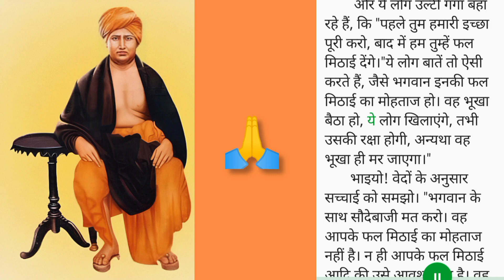भगवान के साथ सौदेबाजी | Swami Vivekanand Parivrajak | suvichar | Arya Samaj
yoga
swami
ध्यान
vivekanand
rojad
darshan
vedic
veda
satya
mrutyu
yogabhyas
atmanirikshan
darshanyog
upanishad
parivrajak
ishwar
arya_samaj
god
वेद
आचार्य ज्ञानेश्वर
स्वामी दयानंद सरस्वती
महर्षि दयानंद सरस्वती
आर्य समाज
ऋषि
स्वामी सत्यपति
आर्ष गुरुकुल
वानप्रस्थ साधक आश्रम रोजड़
अध्यात्म
योग
peace
dhyan
success
class 12 sanskrit
cbse class 12 ncert sanskrit bhaswati
class 12 chapter 1 anushasan
sanskrit class 12 chapter 1 cbse anushasanam
anushashanm
anushasanam class 12
class 12 sanskrit chapter anushasanam
अनुशासनम्
anushasanam
vairagy
life
sanskrit chapter 1 class 12
सफलताकेउपाय
सपलताकैसे
मृत्यु
जीवन
पुण्य
पाप
कामयाबी
सफलता
प्रेरकप्रवचन
वैराग्य
सन्यास
वेदप्रचारसमिति
सत्यार्थप्रकाश
विवेकानन्द
सत्यपति
स्वामी
दयानन्दसरस्वती
गुरुकुल
आश्रम
रोजड
पतञ्जली
मोक्ष
सुख
सनातनधर्म
वैदिक
दर्शन
multilple choice question
मेडिटेसन
आर्यसमाज
kamyabi
pappunya
safalta
prerakpravchan
sanyas
vedpracharsamiti
satyarthprakash
magnet brains
satyapati
cbse 2023-24
dayanandsarswati
gurukul
ashram
class 12 anushasanam
patanjali
moks
sukh
sanatandharm
sanskrit class 12 chapter 1 anushasanam
moral story in hindi
ved
yog
meditation
arysamaj
best camp
how to do yog
how to do meditation
how to do dhyan
mind concentration
concentration
mind control
mind
एकाग्रता
hindi kahaniyan
योग शिविर
ध्यान शिविर
apna lakshya kaise payen
emotional story 2023
ईश्वरानन्द
स्वामी विवेकानंद परिव्राजक
yoga camp
camp
meditation camp
yoga shivir
dhyan yog
sadhna shivir
sadhna
yog shivir
dhyan shivir
shivir
ishwaranand
dhyankunj ashram
swami vivekanand parivrajak
darshan yog mahavidyalay
lessonabel story
shorts video
short
shorts
medication
ध्यान योगसाधना शिविर
vicharon ka jeevan par prabhav
acche vichar
vichar
vichar kaise hote hai
vichar kya hai
vicharon ka prabhav
spirituality
swami vivekananda ji ki kahani
hindi
jkyog
kripaluji maharaj
swami mukundananda hindi
swami mukundananda
rabi lamichhane
gyanendra shahi
youtubenepal
nepalvideo
youtube nepal video
youtube nepal
ekantic vartalaap
premanand govind sharan ji maharaj
premanand ji
suvichar in hindi,
marathi suvichar,
hindi suvichar,
school suvichar,
aaj ke suvichar,
suvichar status,
suvichar aaj ka suvichar,
aaj ka suvichar hindi mein,
suvichar short video,
anmol suvichar,
viral suvichar,
status suvicha,
rsuvichar video,status suvichar,